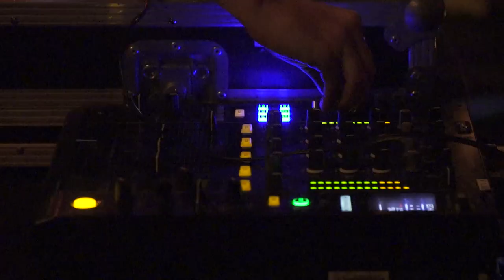Rian Treanor at Digital in Berlin's 10 Years in Sound Festival | 11th August 2018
Digital in Berlin's 10 Years in Sound festival was a reflection of our activities on the event of D/B's 10th anniversary in a two-day happening. It took place in early August at our spiritual base-camp, the Musikbrauerei in Prenzlauer Berg. On this occasion, we opened the established Kiezsalon format for new artistic forms and spaces, representing the musical diversity and energy of Berlin in an intimate and compact format. The Kiezsalon is is set to return for its 5th season in 2019